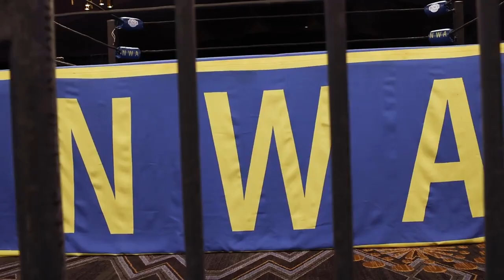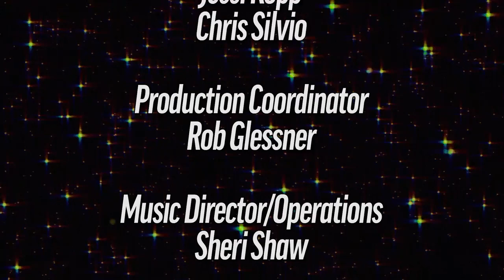NWA Powerrr S8E6 | Mickie James v Kenzie Paige! Nick Aldis v Mike Bennett! Tyrus' Slam Challenge!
This week's episode of NWA Powerrr promises to be a hard-hitting edition!

Former NWA Worlds Heavyweight Champion Nick Aldis faces off against one half of the OGK Mike Bennett!

Women's wrestling legend Mickie James takes on one of the hottest rising stars in wrestling today Kenzie Paige!

Mims is the latest competitor to take NWA World Television Champion Tyrus' Slam Challenge!

And Jay Bradley and Wrecking Ball Legursky challenge the Rude Dudes: El Rudo and Jamie Stanley!